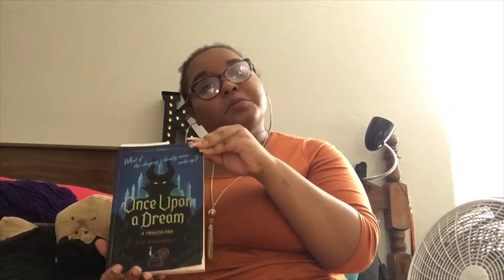TWENTY-FOURTH VLOG 🥳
So much has happened in five days!!!